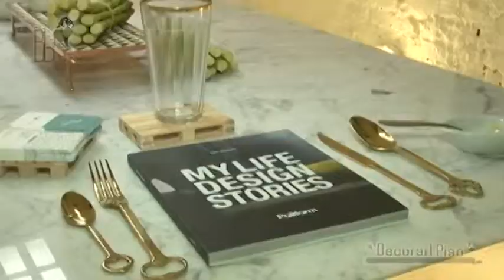Mostra Bistro Dising